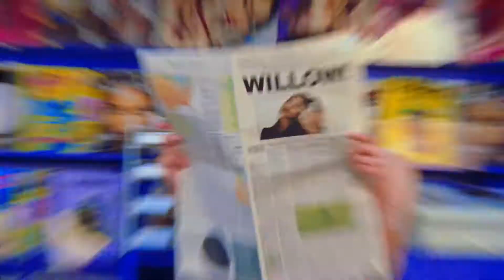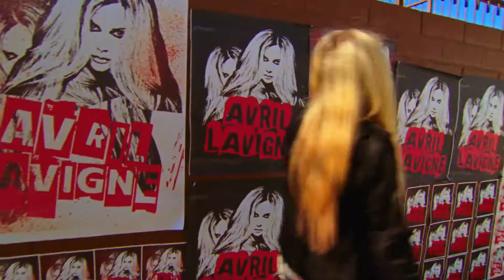WILLOW, Avril Lavigne ft Travis Barker G R O W by as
Музыкально развлекательный канал.
Канал для Вашего отдыха.
Musically entertaining channel.
Channel for your holiday.